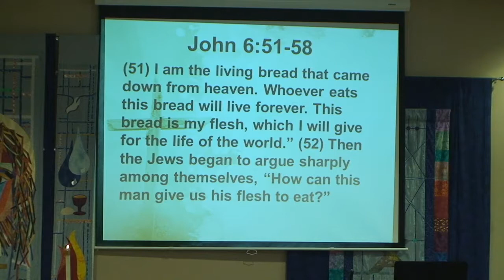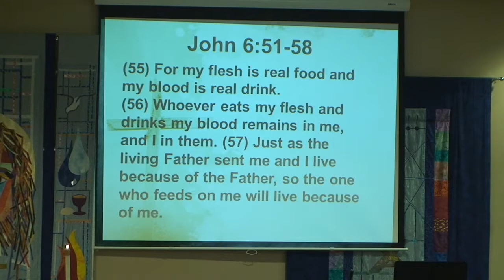2018 08 19 Sermon Bible Reading Testimonies